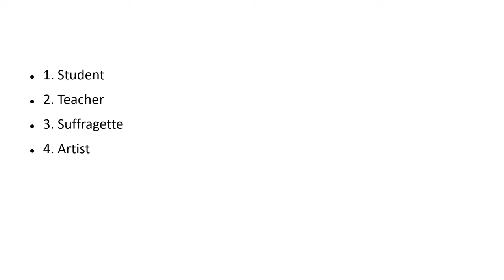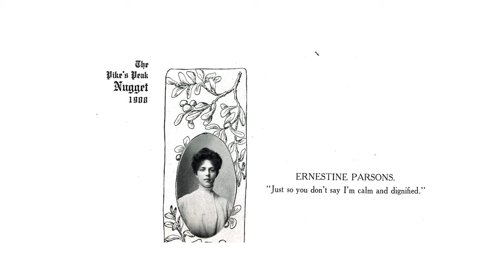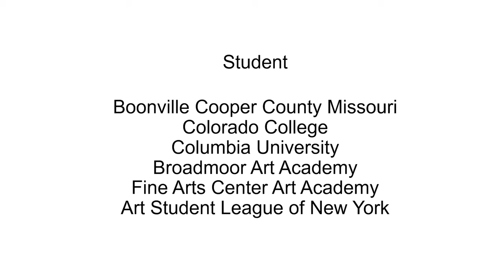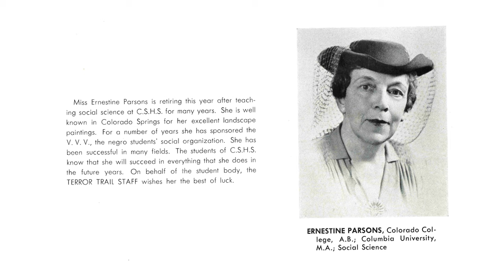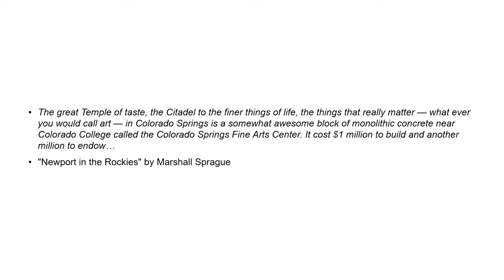Ernestine Parsons: More Than the Artist, You Didn't Know You Knew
Presented by Doris McCraw

Experience interesting research and knowledge about our local history at the 20th Annual Pikes Peak Regional History Symposium. This year’s theme is Art, Artists, & Entertainers. Presenters, selected from proposals submitted by academics, researchers, and the general public, will explore the artists and entertainers that have left a rich legacy in the Pikes Peak region.

Artists and their creativity are at the heart of a region’s culture. The Pikes Peak region, with plentiful natural beauty, serves as a rich well of inspiration. Artists and entertainers are motivated by a variety of reasons: producing something beautiful, communicating a message, eliciting an emotional response, creating the reality they feel, or enjoying the creative process.